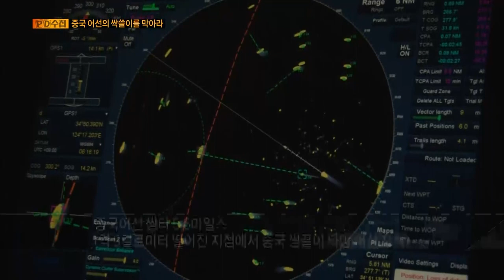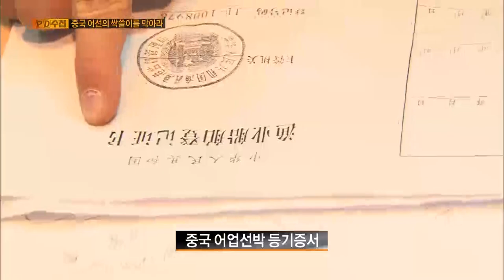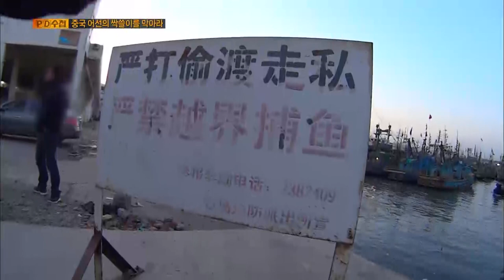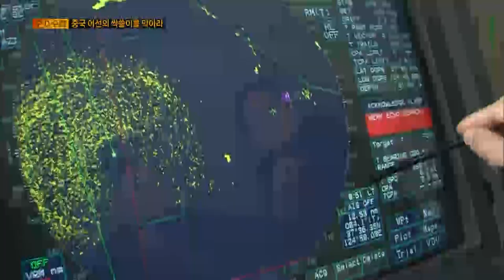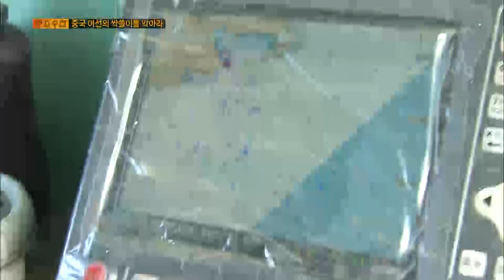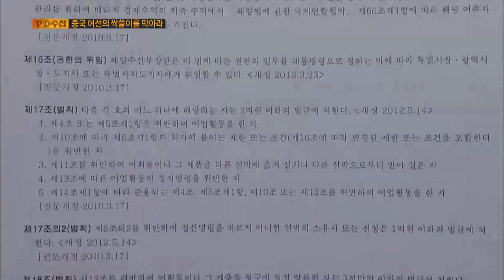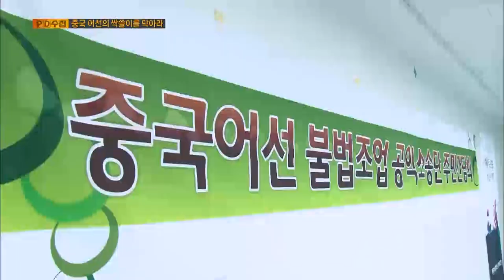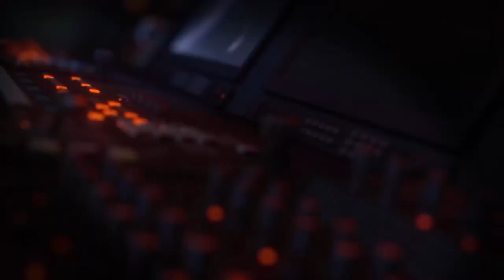[Full] 현장르포, 중국 어선의 싹쓸이를 막아라_MBC 2013년 11월 26일 방송